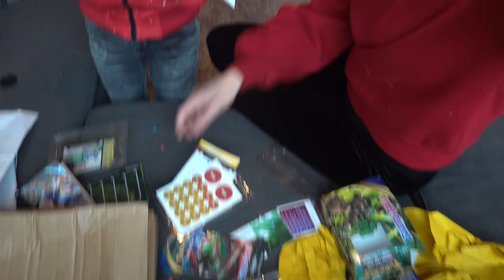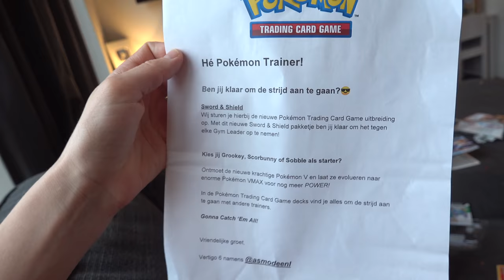2-JARiGE LUXY ZEGT DE HELE DAG "NEE"! 😲 | Bellinga Vlog #1656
Rolderdiep 18
8032 TM Zwolle
The Netherlands

4 juni 2016 heeft ons kanaal een naamsverandering gehad van " SlankEnFitTV"  naar " DE BELLINGA'S"